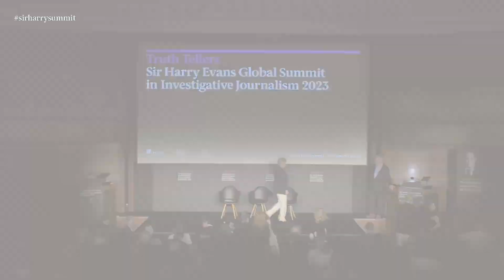Closing remarks by Tina Brown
"If you want to see more Harrys multiplying, then it's all about Harry and his fellowship."

The inaugural Sir Harry Evans Global Summit in Investigative Journalism is hosted by Reuters Editor-in-Chief Alessandra Galloni, Durham University Vice Chancellor Karen O’Brien, and Evans’ wife, Tina Brown CBE.

Follow @sirharrysummit on Twitter, Instagram, Facebook and TikTok.